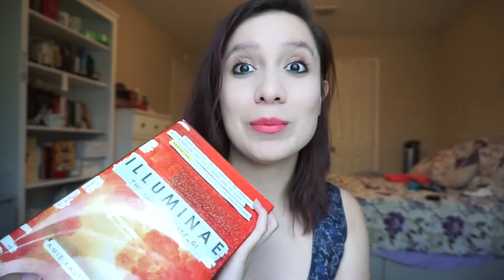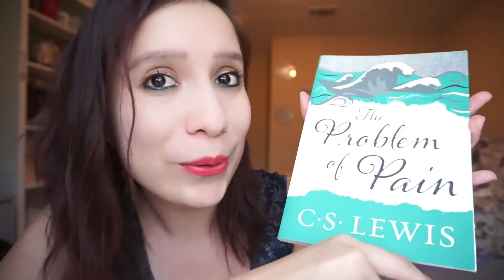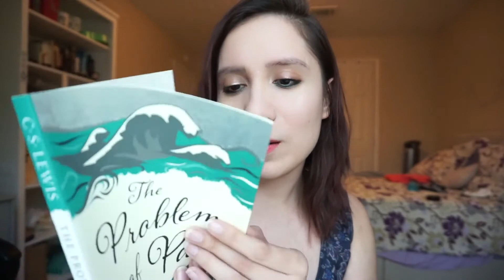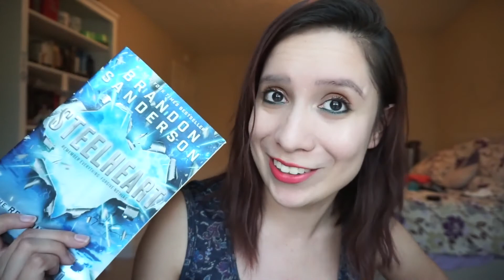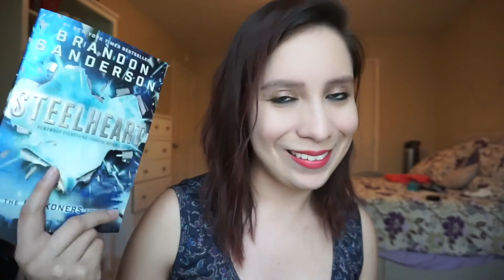BookTubeAThon TBR 2017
Hey friends! I will be participating for the first time in the BookTubeAThon! This should be fun... right? haha! Readers Unite!
Lemme know if you are planning on participating down below! :)

1/ Read a book with a person on the cover.
2/ Read a hyped book.
3/ Finish a book in one day.
4/ Read about a character that is very different from you.
5/ Finish a book completely outdoors.
6/ Read a book you bought because of the cover.
7/ Read seven books.

Booktubeathon Handles!